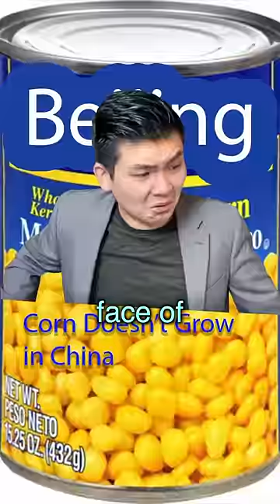When Asians tell their parents they're a YOUTUBER